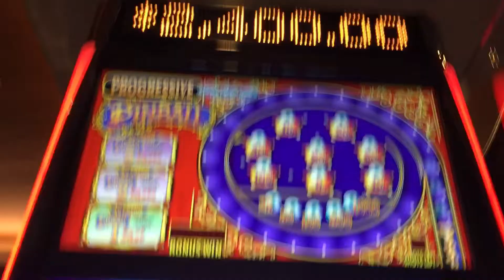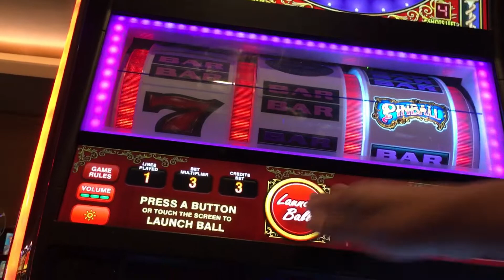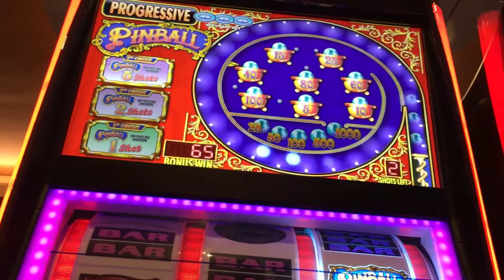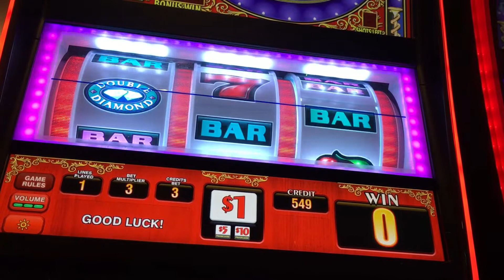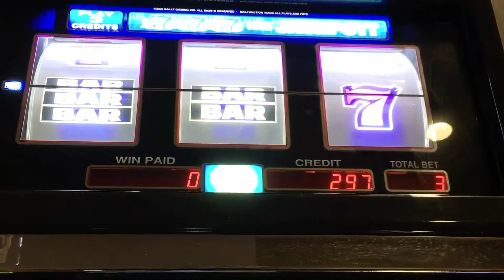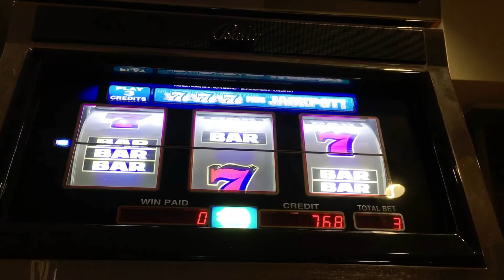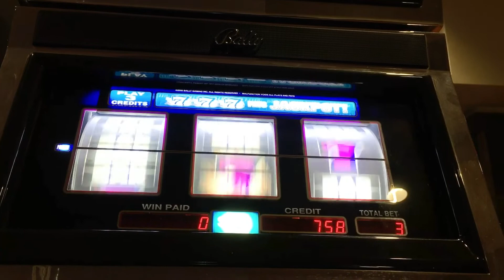Dollar Machine Wins @ Chumash Casino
Playing the new Pinball Slot and The Blazing 777 Machines and made some nice Profits 💵💵💵